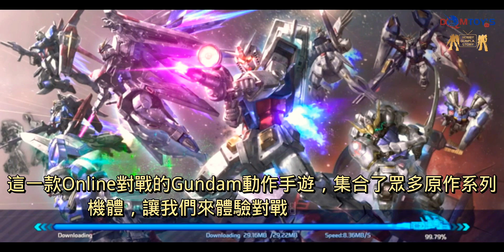鋼彈爭峰對決（港澳台版）｜新手教學解說｜抽扭蛋機率到底有多坑！！！？｜彩蛋密技｜Domtoystv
welcome to Dom Toy’s Tv Channel ✘﹏✘ა

will Let's see the introduction

相信大家已經迫不及待
駕駛自己最愛的機體
展開最熱血的戰鬥了吧！！

This Photo/video is for entertainment purposes only, if the owner would like the Photo taken down or if credit was not given please DM @ and we will sort it out ASAP for you!

更多遊戲內容及正式開服活動🔥🔥